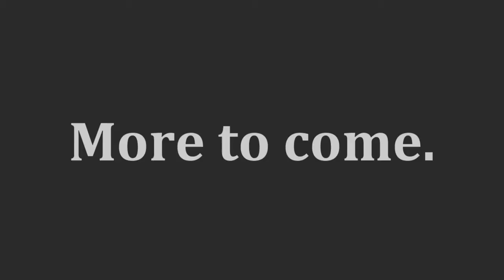Dark Souls Daily (24) - Dual Katanas [PvP]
I finally deliver on a request made of me so many times, and I'm glad I did.

Get connected!